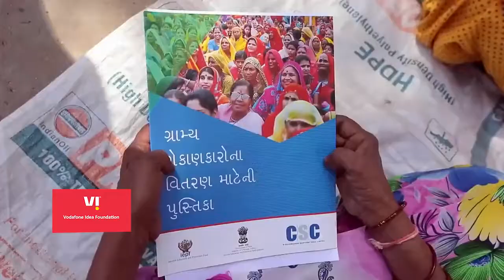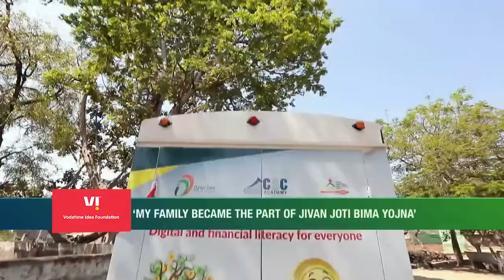Jadu Ginni Ka